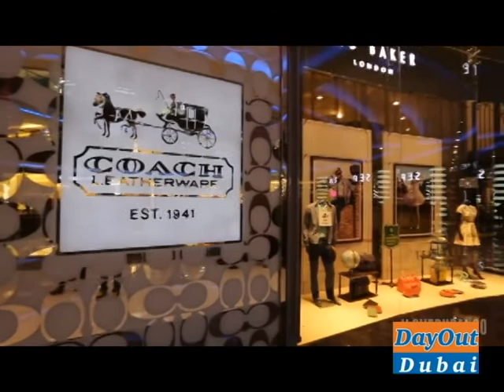Shopping Tour - Day Out Dubai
Shopping Tour - Day Out Dubai. One of the top shopping destinations in the world, Dubai has countless shopping malls and souks carrying a wide array of the local, regional, and international brands. Let us take you shopping in Dubai.